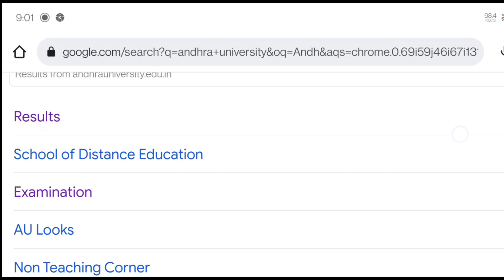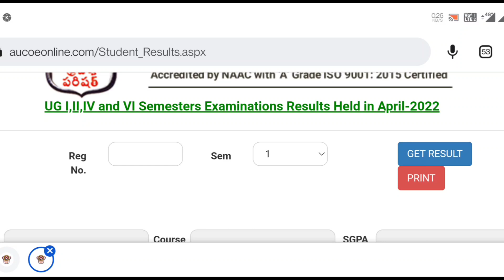Andhra University Degree 1st Sem Results 2022 Released || Direct links to check Results || PV Tech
"This channel (PV VILLAGE TECH) and I do not claim any right over any of the graphics, images, songs used in this video.